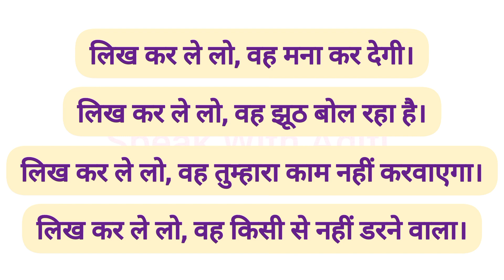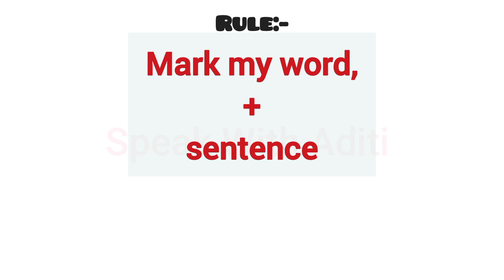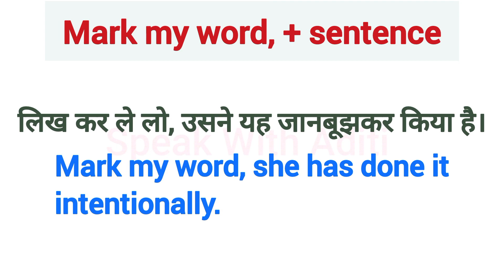Advanced English Structures | "लिख कर ले लो" | Common English Phrases | Daily Use English Sentences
लिख कर ले लो, वह नहीं आएगा।
Mark my word, he will not come.

Thankyou!😊

advance english
advanced english
advanced structure
english structure
english conversation
hindi to english conversation
spoken english
learn english